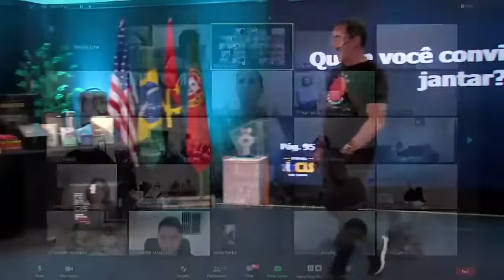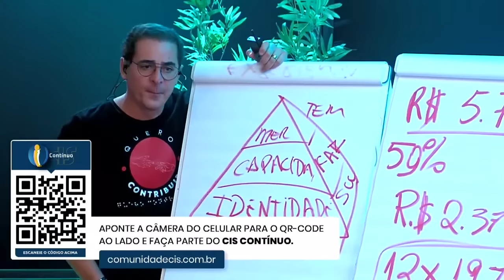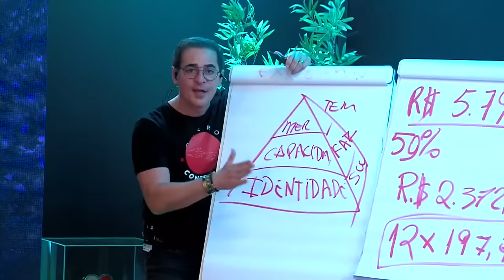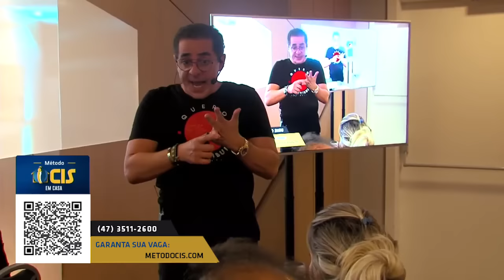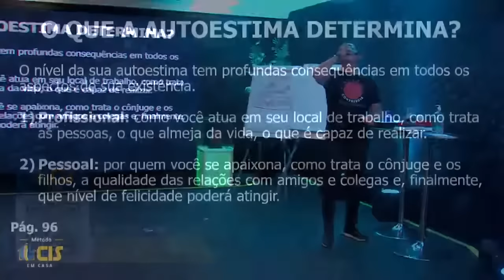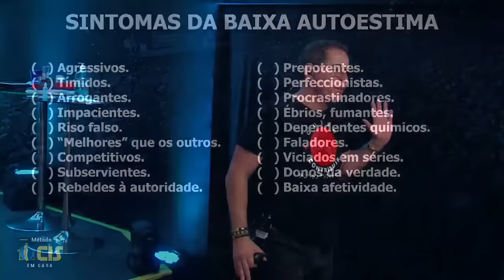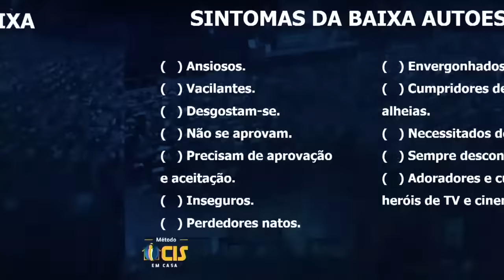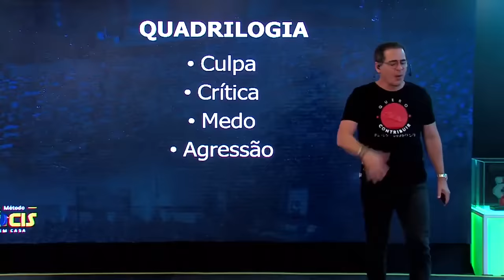MÉTODO CIS EM CASA com Paulo Vieira - Método Cis em casa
📍VOCÊ DEFINITIVAMENTE NO CONTROLE📍
Você já se perguntou por que as pessoas fazem um monte de promessas todo início de ano, mas no decorrer dos meses, elas não as cumprem?
Cuidar da saúde, ganhar mais dinheiro, crescer profissionalmente, se tornar um pai ou cônjuge melhor?

😏 Enfim, quantas vezes você já planejou começar algo, mas nunca começou, ou se começou, infelizmente parou no meio do caminho?
A resposta de 98% das pessoas é sempre a mesma: Não sei!
A grande verdade é que existe um enorme problema que está te impedindo de viver uma vida extraordinária.

E pela primeira vez, no evento A ORIGEM, você descobrirá a causa real desses problemas e o que você precisa fazer para eliminá-los e conquistar resultados extraordinários já nos primeiros meses de 2022.

📆 Dias 03, 10, 17, 24, e 31 de janeiro

🖥 EVENTO - ONLINE E GRATUITO
Cadastre-se para participar gratuitamente:

💪 Comece 2022 sabendo o que fazer para evoluir!!